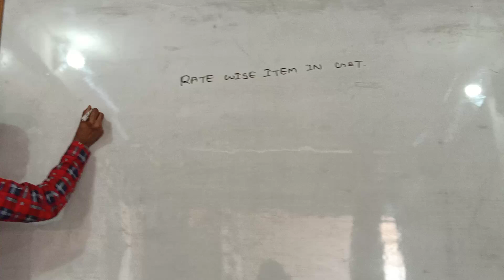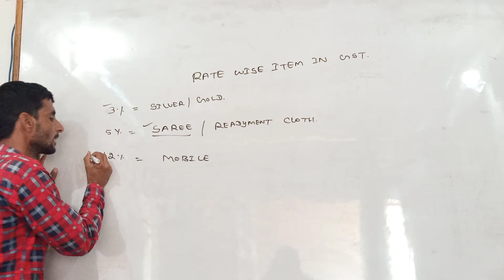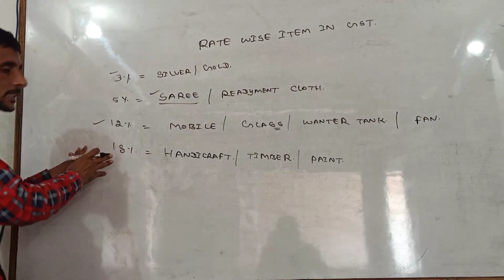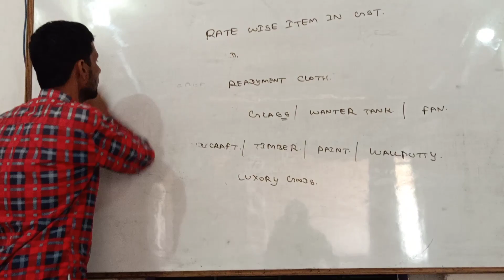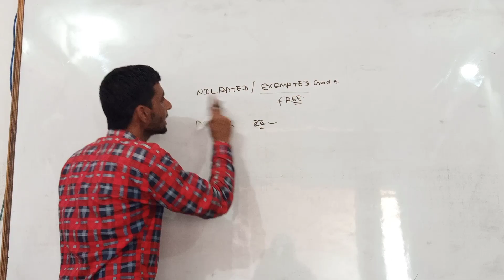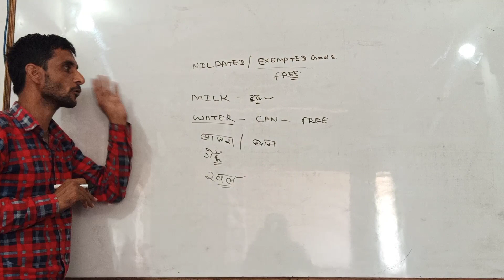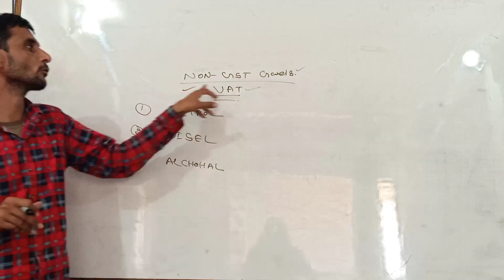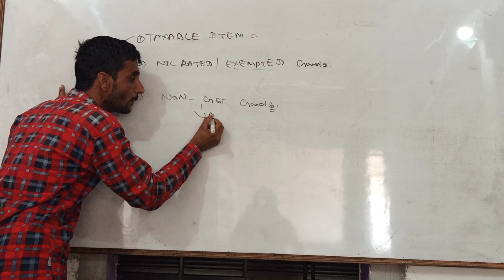Gst rate on every item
Adv o p bhari  ,(CPT, IT ,LLB,MCOM